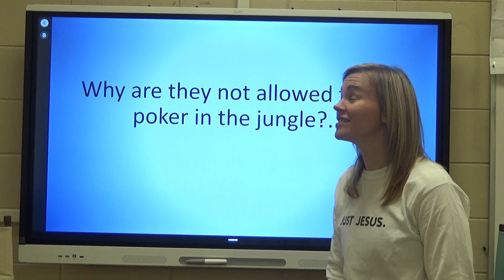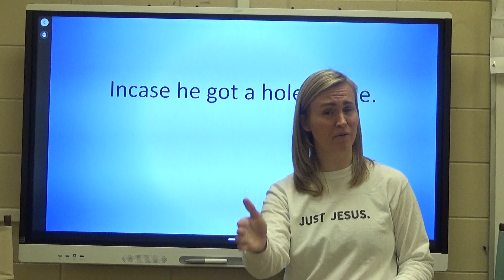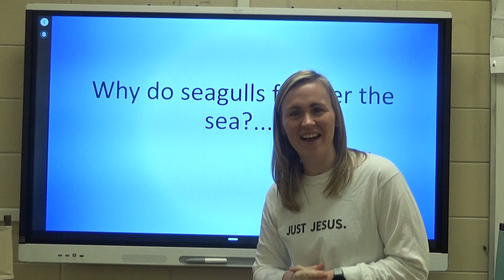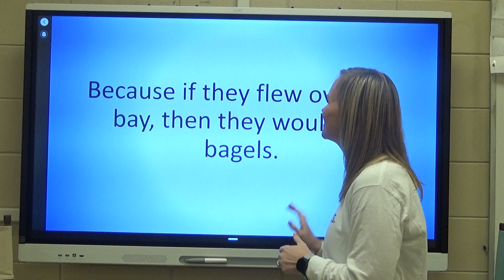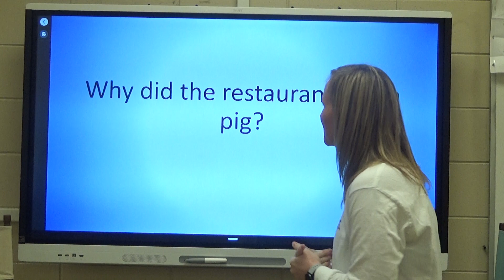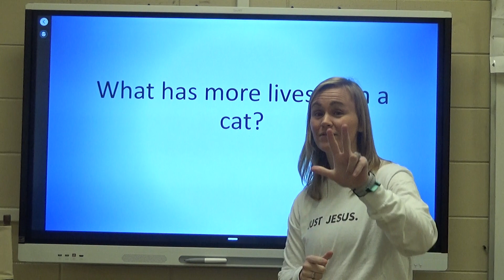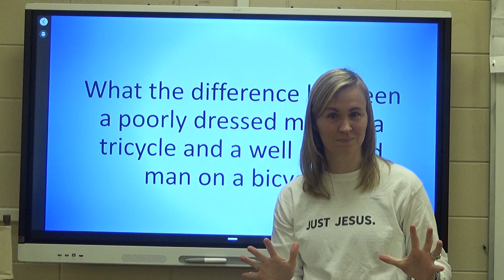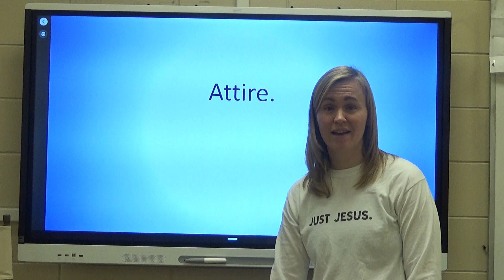REALLY LAME JOKES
Hope you guys are having a great day! Hope this makes it a bit better!